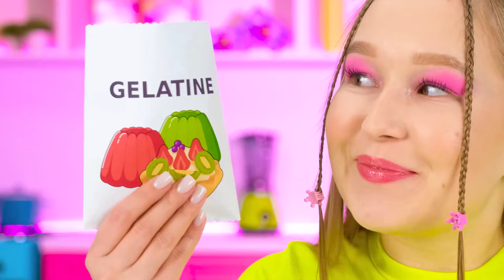न्यूटेला के साथ खाना पकाने के सरल तरीके चुनौती | मजेदार स्थितियां BooGaGa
बड़ी संख्या में लाइफ हैक्स हैं! हमने उनमें से सबसे दिलचस्प को जांचने के लिए चुना है, हमसे जुड़ें!